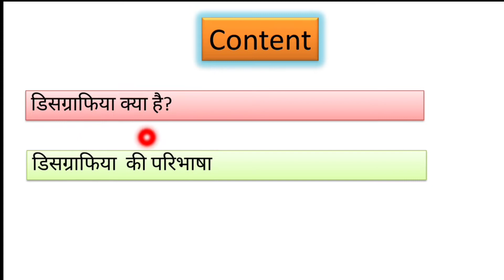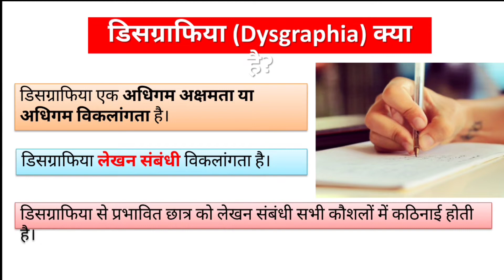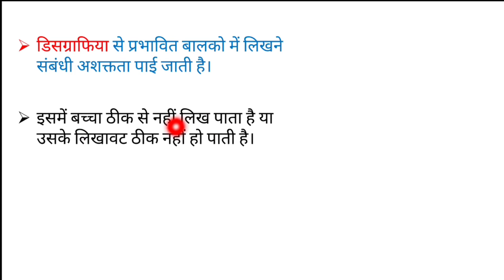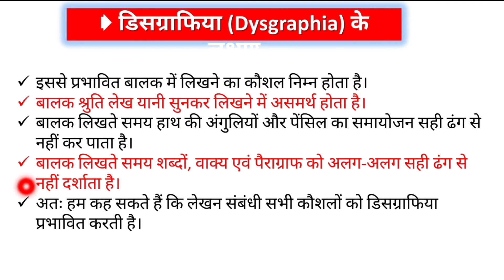डिसग्राफिया क्या है | Dysgraphia Kise Kahte Hain | डिसग्राफिया के लक्षण | लेखन संबंधी विकार | B.Ed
In this video you read about Dysgraphia. डिसग्राफिया क्या है? डिसग्राफिया के लक्षण, पठन संबंधी विकार|

डिस्लेक्सिया क्या है?